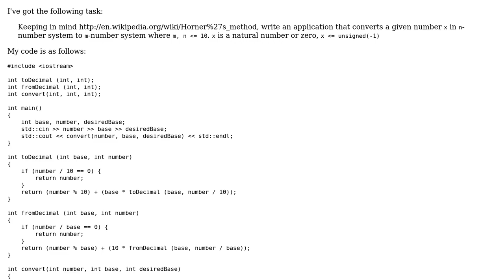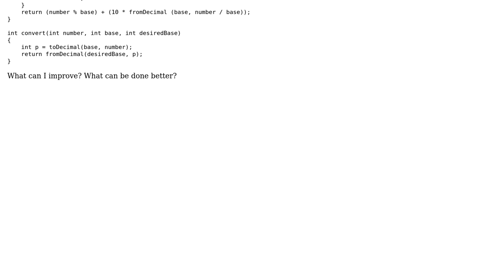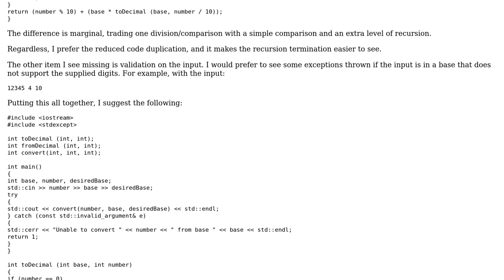Code Review: Exchange system of numbers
With thanks & praise to God, and with thanks to the many people who have made this project possible! You are responsible for your own actions.